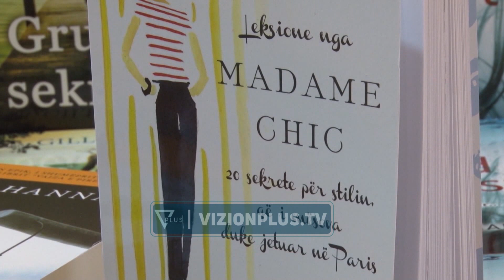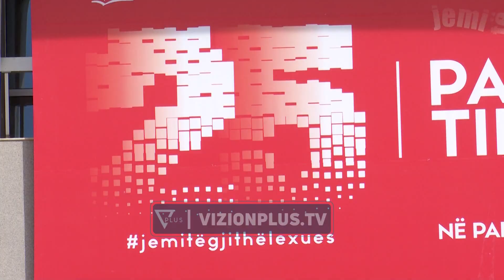Inflacioni prek panairin e librit, Botuesit: Kosto e larta rritën çmimet - Vizion Plus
Nen moton “Jemi të gjithë lexues” vjen edicioni i 25 i panairit të librit, i cili do të hapë dyert në datën 16 nëntor në Pallatin e Kongreseve.
Këtë herë libri vjen i prekur ndjeshëm nga rritja e inflacionit. Kostot e larta  prodhuese për botuesit reflektohen në çmime, duke ulur shitjet.
PETRIT YMERI
KRYETAR I SHOQATËS SË BOTUESVE
Numri i shtëpive dhe enteve botuese që do të jenë pranë lexuesit këtë vit ka një rritje në krahasim me një vit më parë, por tirazhi i teksteve që kalojnë për botim është në rënie.
PETRIT YMERI
Panairi i librit do të jetë i hapur për pesë ditë me radhë nga data 16 deri më 20 nëntor. Gjatë këtyre ditëve do të mbahen aktivitete të ndryshme e po ashtu do të ndahen pesë çmime te mëdha.